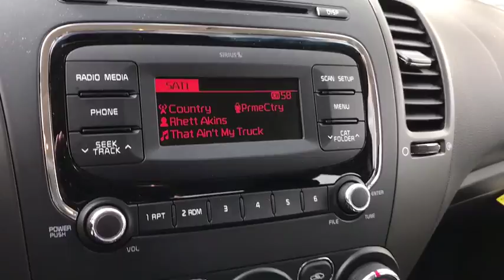2018 Kia Forte Columbus, Lancaster, Logan, Newark, Chillicothe, OH L18270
Silky Silver New 2018 Kia Forte available in Columbus, Ohio at Matt Taylor Kia. Servicing the Lancaster, Logan, Newark, Chillicothe, OH area.